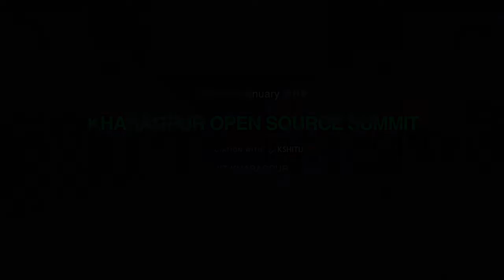Journey: From being a medical aspirant towards GSoC | Ankit Kumar | Kharagpur Open Source Summit 201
Description :
Ankit talks about his deviation towards computer science
Mistakes he committed and things that he learnt from his mistakes
A brief about the technology he used during jis GSoC project (especially yeoman generator)
Difficulties he faced during the completion of his GSoC project "Open WebApp Generator" and how he managed to overcome those challenges.

Speaker :

Ankit Kumar

Ankit is a final year engineering undergraduate having computer science as the major and currently working as an "Associate Engineer" at Cyber Group India pvt. ltd.
An open source enthusiast and a former GSoC developer at OpenMRS organisation as a WebApp developer.
Ankit has also worked for Smart India Hackathon '17 as an android developer.

Important reference links:

(Website designed for the purpose of sharing ideas)
(Blogging website which was used to write weekly blogs for GSoC'17 )
Github Id: Ankitkumar94